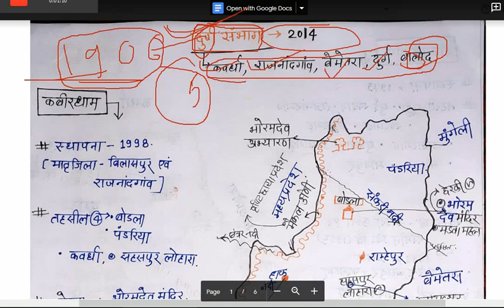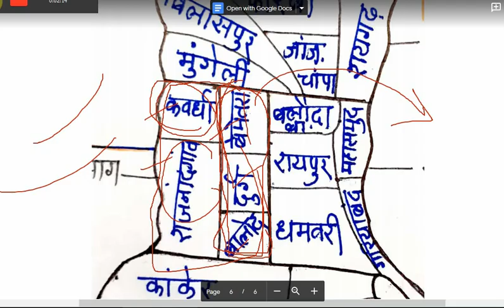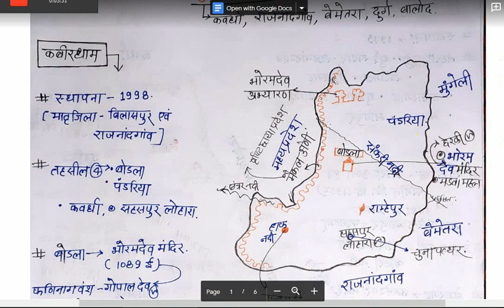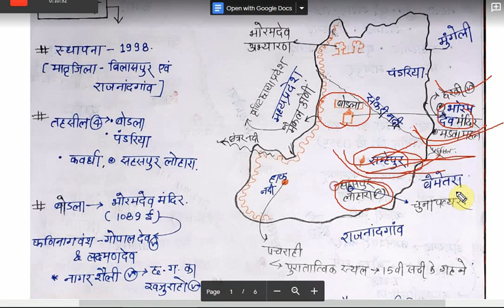Durg Sambhag/दुर्ग सम्भाग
Durg Sambhag/दुर्ग सम्भाग  for CGPSC/CG VYAPAM,CG SI EXAMS
FOR PDF:JOIN OUR WHATSAAP GROUP